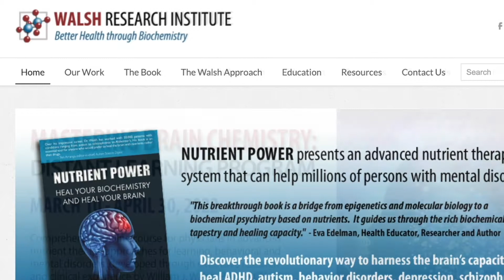How did Dr. William Walsh Develop a Revolutionary Nutrient Therapy for Mental illnesses?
Psychiatrists and primary care doctors today often tell their patients that chemical imbalances are the cause of their mental illnesses. What does " chemical imbalance " really mean? And can we correct the chemical imbalance with bioidentical nutrients instead of or in addition to medications?   Dr. William Walsh, Ph.D., an accomplished chemist revealed his inspiring journey to discover the secrets of Nutrient Power!
Dr. William Walsh # mental Illnesses # biochemical Imbalance